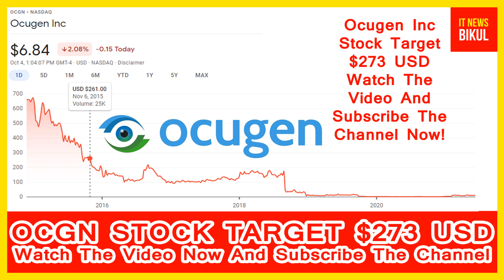OCGN Stock - Ocugen Inc Stock Breaking News Today | OCGN Stock Price Prediction | OCGN Stock Target